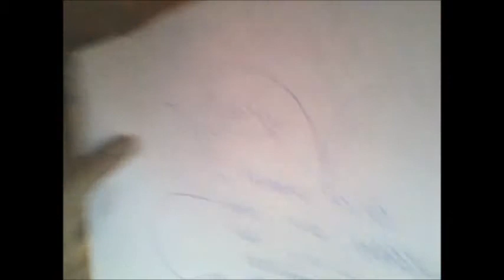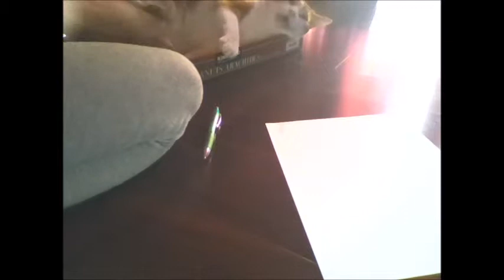Kittycat School [1] Rememberance day poppy poems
Hope you enjoy, kittypawys team :)